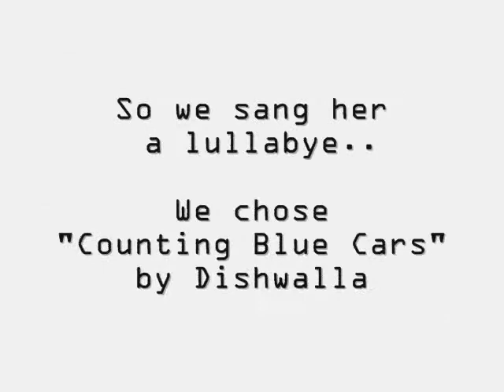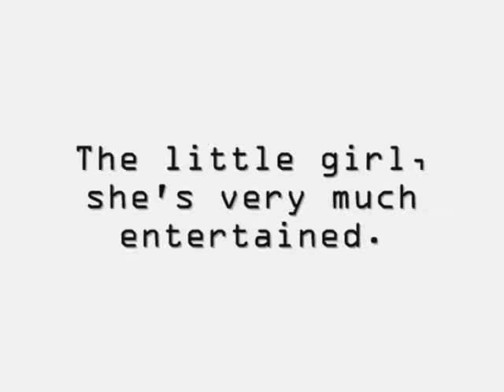Saomilk and AC's MINI-CONCERT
July 12, 2010, Daddy Melche's 23rd birthday.. AC can't sleep earlier than midnight, which she always does, so we sang her a lullaby (Counting Blue Cars, is just one of them) =) **on the video there's a wrong-spelled "lullabye"--haha we stand corrected, it's a rush video edit and we were already sleepy.